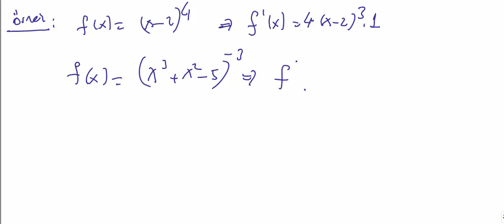10. TÜREV ALMA KURALLARI VE İSPATLARI, NEREDEN ÇIKIYOR BU KURALLAR! |ÜNİVERSİTE MATEMATİĞİ-2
Türevi daha iyi anlamak için tüm seriyi izlemenizi tavsiye ederiz.

9. TRİGONOMETRİK FONKSİYONLAR VE TERSLERİNİN TÜREVLERİ